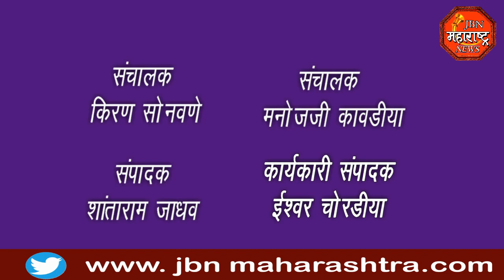jbn maharashtra news jalgaon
कोरणा वर मात करण्यासाठी शासनाने लसीकरण मोहीम.लसीकरण केंद्रावर आज फार मोठ्या प्रमाणावर नागरिकांची गर्दी